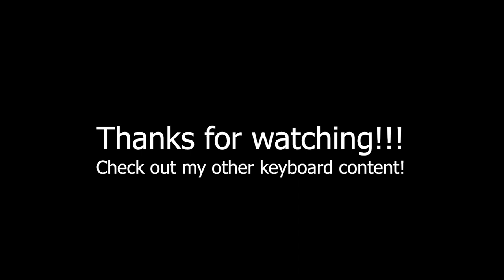NASA THEMED KEYBOARD w/ sound test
Case: Ramaworks Kara in the moon color
Switches: Gateron Ink Yellows lubed and filmed
Stabilizers: Durock V2 stabs lubed and bandaid modded
Keycaps: EPBT Grand Tour

0:00 Unboxing
1:00 Putting on Keycaps
1:14 Sound Test
1:53 Second Sound Test